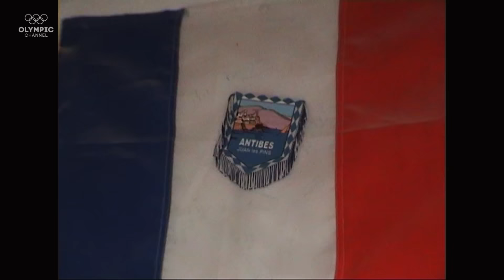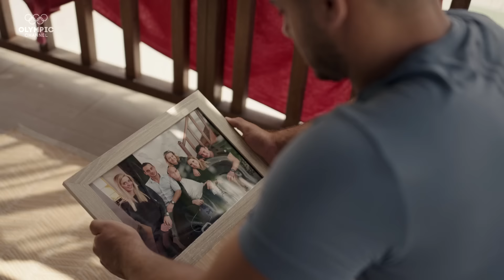From a broken leg in Rio to a Medal at the World Championships ft. Samir Ait Said | What Moves Me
Samir Ait Said, a French artistic gymnast, suffered a severe leg injury at Rio 2016. Through a difficult comeback, while also dealing with the loss of his father, he shares the emotional journey he has been on in the last four years. From long rehabilitation to painful mourning, he never gave up his Olympic dream and managed to find strength from his pain.

Inspirational lessons from world-class athletes about how they overcame common personal barriers and started their own impossible